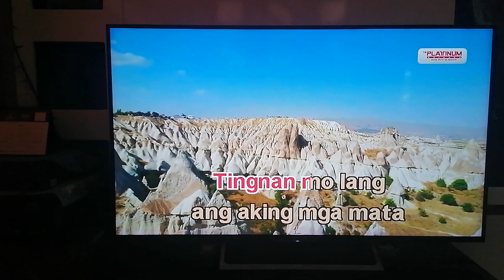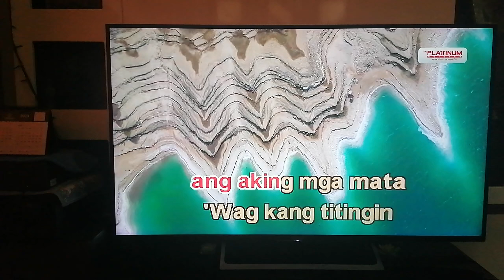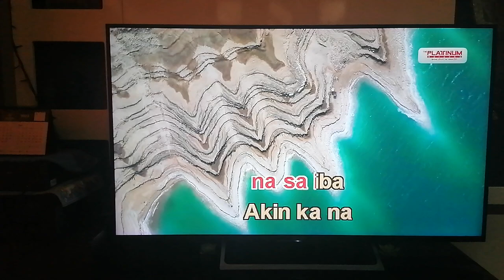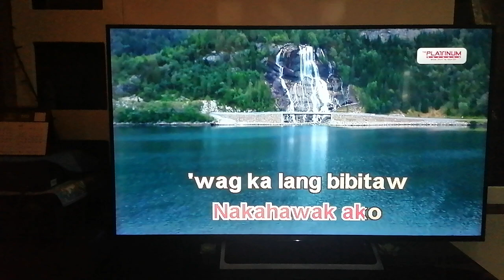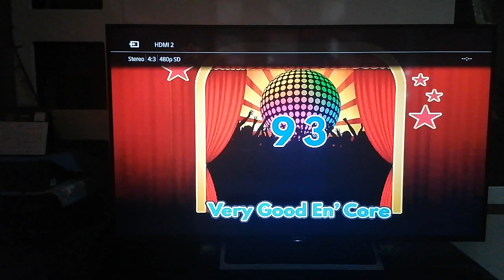38323 - Habang Buhay - Zack Tabudlo (Karaoke Cover)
Requested by: Dietherdan De Leon (@DietherdanDeleon)

Composer: Zack Nimrod Tabudlo
Score: 93
BGV: View

Steps to request a song cover:
1. Find the community tab post with "SONG REQUEST IS NOW OPEN". Requesting in the comment sections of videos or on other non-request community tabs will have the request comment deleted.
2. Format: Number (optional) - Title (required) - Artist (required).
3. Requesting the BGV is NOW allowed (View and 3D only)
4. Melody CAN NOW BE REQUESTED.
6. No rude comments. Requesting rudely will not only have the requests denied, the comment itself will also be deleted.

VOLUME: 96